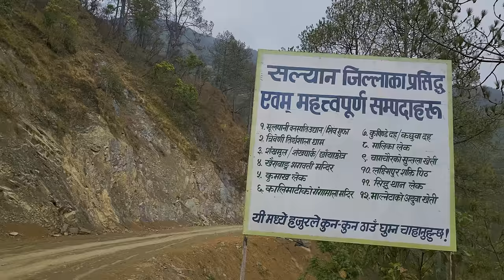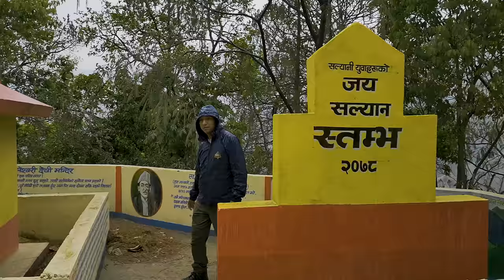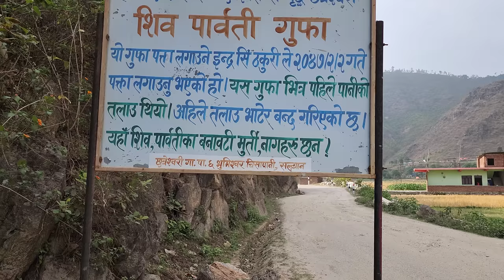परसम्म देखिने ढुङ्गा || छाया देखिने स्थान छायाक्षेत्र || सल्यान यात्रा Salyan Chayachhetra Srinagar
Salyan Chayachhetra and Beautiful Environment of Salyan